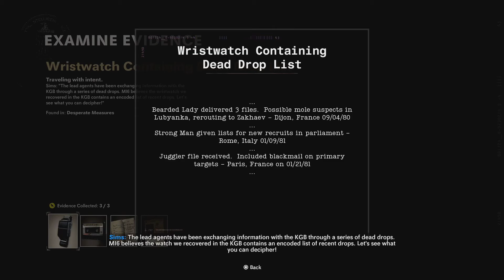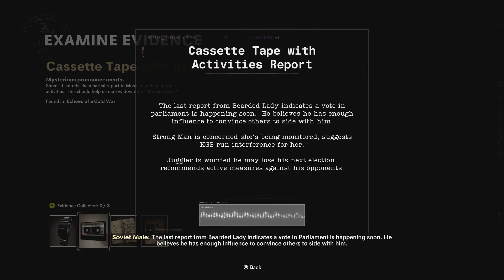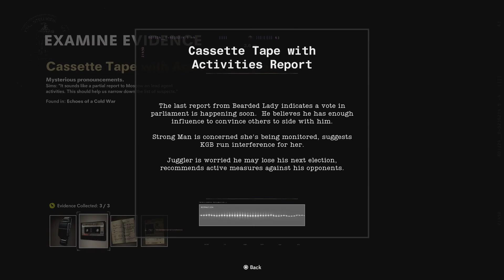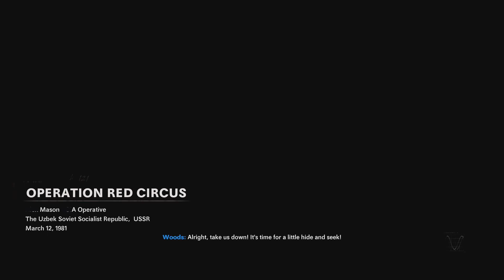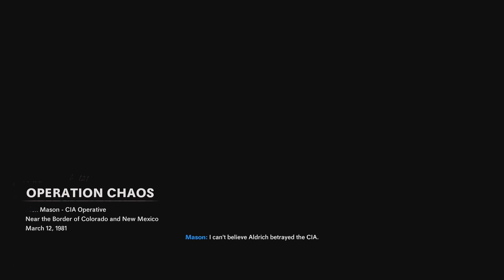Black Ops Cold War (PS5) Episode 8 - From Puzzles to Assassinations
Oh the places we'll go!

- Like/fav/sub/enjoy!